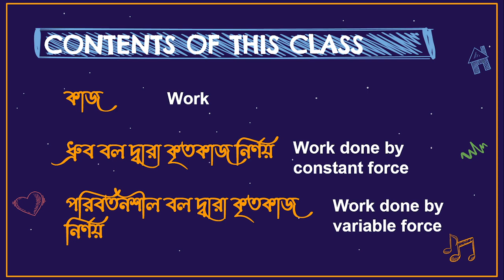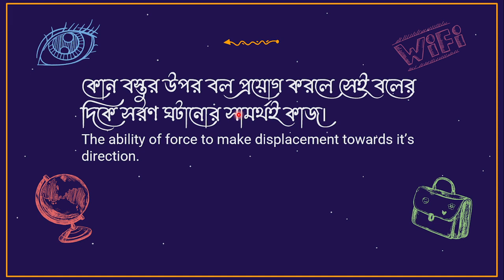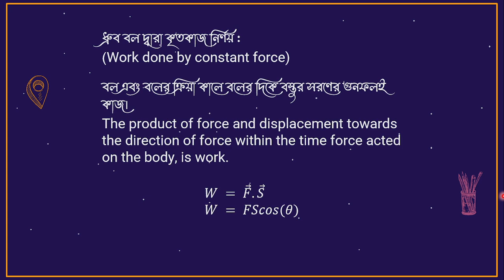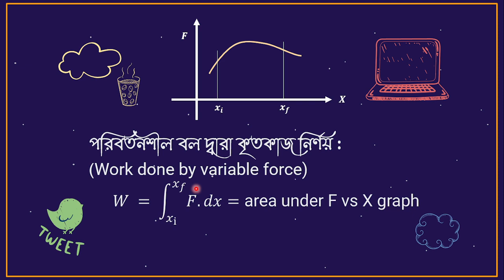ধ্রুব বল দ্বারা & পরিবর্তনশীল বল দ্বারা কৃতকাজ নির্ণয় | কাজ, ক্ষমতা ও শক্তি কোর্স - Basic Class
Educator: Hrb Ranjan